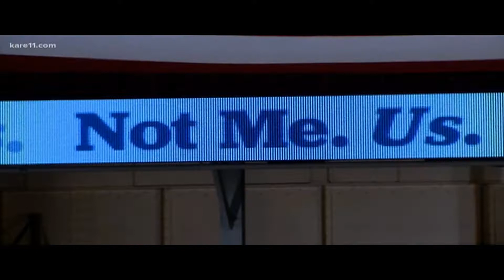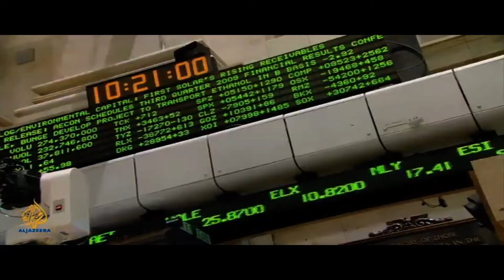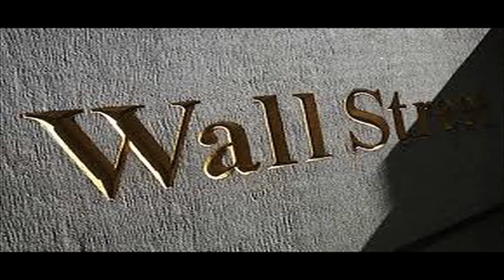The Old Man Said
The "Old Man Said" music video by John Wilcox and Dylan Storm Wilcox began as a original song  about what we think and morphed into a tribute to my man Bernie. We have "The Bern".
Are we capable as a country of compassion? How can we survive as a free democracy when three families have as much wealth as the bottom half of our country? The Old Man Said no, we will have no kings nor monopolies and we will fight to make the game fair.
Are we going to let 80 million Americans be uninsured or under insured? Should healthcare and insurance companies be allowed to take billions from our citizens while the rest of the free world has Universal Healthcare...The Old Man Said no!
Are we going to let Christian zealots tell women what to do with their bodies? The Old Man Said no!
I wrote this song and during video production Bernie popped into my head.  I went through footage I shot in Albany and Northampton and lo and behold he was in time and fit in perfectly.